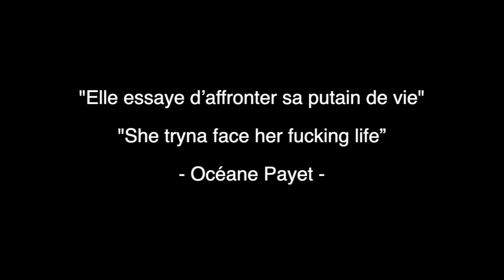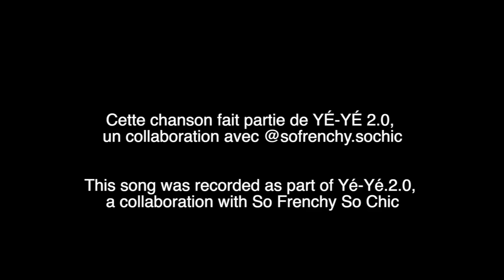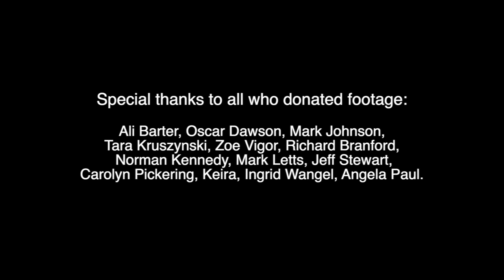OFFICIAL NADÉAH - Elle Vit - Yé-Yé 2.0 (lyrics by Océane Payet)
Chanson dédié à tous les guerriers des afflictions mentales.
This song is dedicated to anyone living with mental illness.

L’origine... (English Version below**)

Un matin, je reçois un message de Zao Dom, une soignante qui travaille dans un service psychiatrique à la Réunion.
Elle dit qu'une des adolescentes hospitalisées, Océane Payet, a écrit un poème et me demande si, peut-être, je peux le transformer en chanson. Avec une ligne d'ouverture comme "Elle essaie d'affronter cette putain de vie", la seule façon d'y aller musicalement était la pop majeure car la juxtaposition, c'est mon truc : ) J'espère que cette chanson parlera à tous ceux qui souffrent de maladies mentales. J'espère aussi que cette vidéo apportera quelque chose de fort dans la vie d'Océane. Zao appelle tous ses patients hospitalisés “mes guerriers”.
Oui, c'est une bataille mais une bataille que nous pouvons utiliser dans le domaine de la guérison artistique, psychologique et humaine. En tant que personne qui vit avec une palette assez étendue d'afflictions mentales, j’accepterai aussi le titre : )

**The story...
One morning, I received a message from Zao Dom, a carer who works at a psychiatric unit in the Reunion Islands. I have never met Zao but she'd seen me play a show on her island many years ago and thought of me because one of the teenage in-patients, Océane Payet, wrote a poem that Zao wanted me to turn into a song. It was a daunting challenge but one I was interested in following through with.
The opening line "She tryna face her fucking life" is a sentiment many of us can relate to, but perhaps more so when you're contending with mental illness. Since the line was so heavy, I went for a ultra-pop musical context. In a way it's my signature move.
Heavy teamed with heavy music is just too... err, heavy.

My hope is that this song speaks to anyone who suffers from mental illness.

Zao refers to all her inpatients as 'mes guerriers' (my warriors)
As someone who lives with a fairly extensive palette of mental illnesses, I would agree that it's a battle but one that we can  put to good use in the realms of the artistic, psychologic and human healing.

YÉ-YÉ 2.0 is a collaboration by @sofrenchy.sochic and various artists.
Produced by @aliceivymusic and mixed @_johncastle_